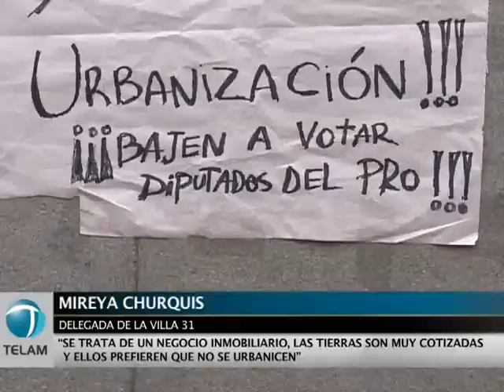Vecinos de la Villa 31 continúan con el acampe frente a la Legislatura porteña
Vecinos de la Villa 31 y 31 bis del barrio porteño de Retiro continuaban hoy realizando un acampe frente a la Legislatura porteña para reclamar que se cumpla la ley de urbanización 3343.  Leer más
Seguinos: